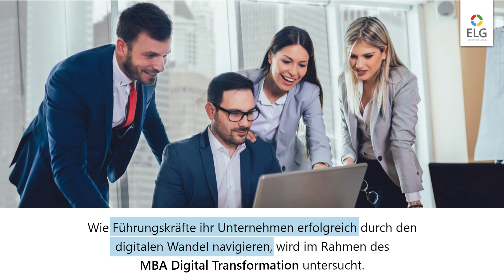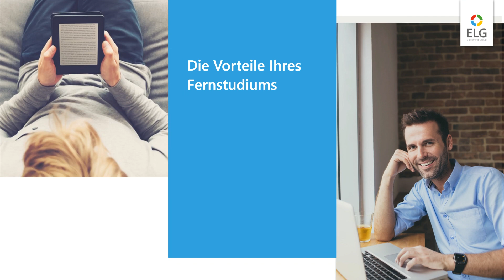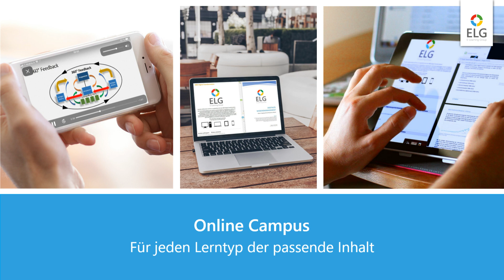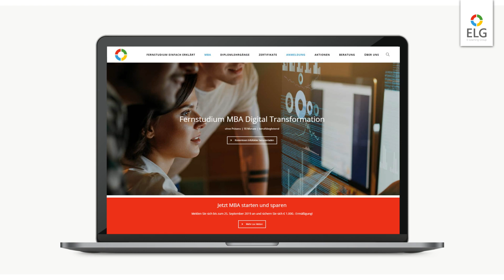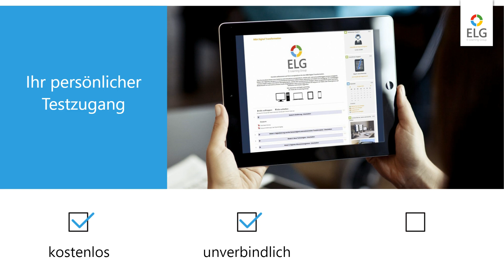MBA Digital Transformation: Berufsbegleitendes Fernstudium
Studieren Sie wann und wo Sie wollen mit dem berufsbegleitenden Master-Fernstudium "MBA Digital Transformation". Das postgraduale Studium findet in Kooperation mit der FH des BFI Wien statt. Sie studieren ohne Präsenz und können den MBA jederzeit starten.